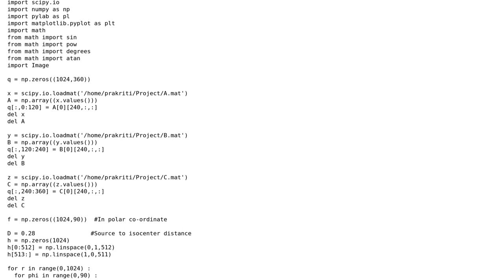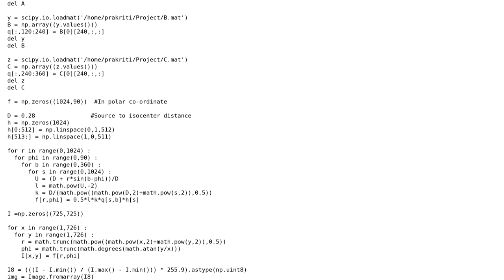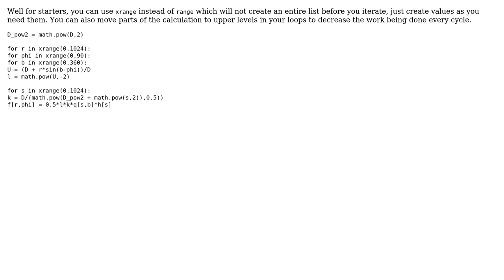Code Review: Converting an image from polar to cartesian coordinates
With thanks & praise to God, and with thanks to the many people who have made this project possible! | Content (except music & images) licensed under CC BY-SA | Music | Images & others | With thanks to user PRAKRITI KUMARI VISHOK KUMAR e user flakes user 200_success and the Stack Exchange Network Trademarks are property of their respective owners. You are responsible for your own actions.